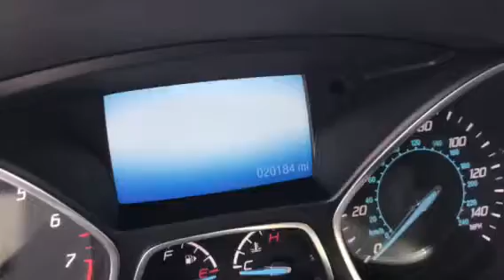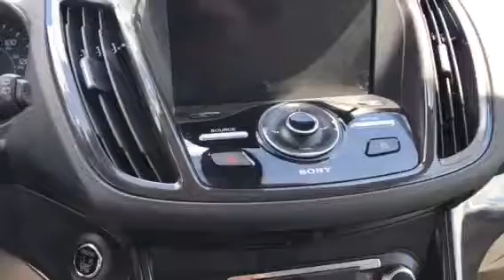2014 White Ford Escape